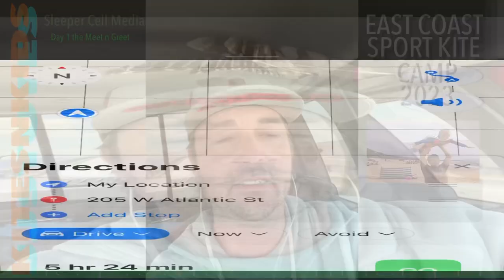Sport Kite Camp East Coast 2023 Kill Devil, NC 2023 “Meet n Greet”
Sport Kite camp - east coast!!!

Kill Devil Hills NC

The camp started off with a bang flying at Whales Head NC just across for one of the best kite shops around.

Flyers from all parts of the United States meet up to hang out learn new tricks and share their love for kites

After flying all day we met up at a local brewery for a Meet n Greet

Ben one of the marketing directors at @KittyHawkKites was performing with his band

Afterwards we hung out at the kite house and discussed kite stuff and watched Kite videos of performances

Stopped by @flyingsmileskites  awsome kite shop